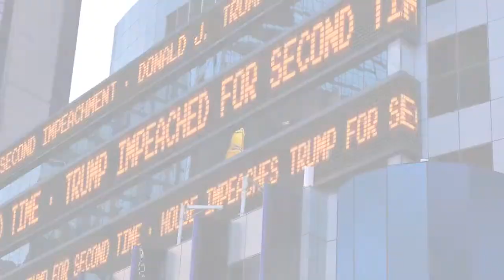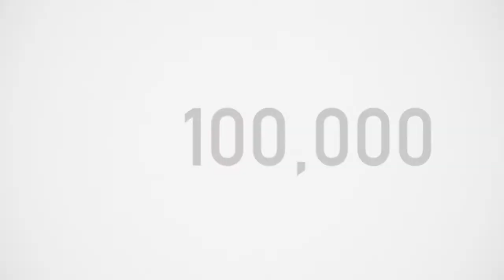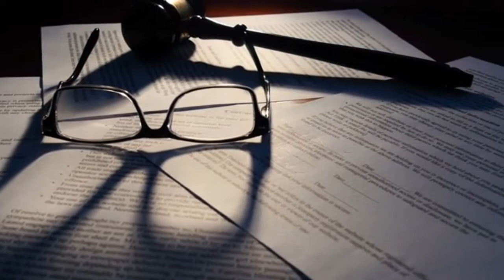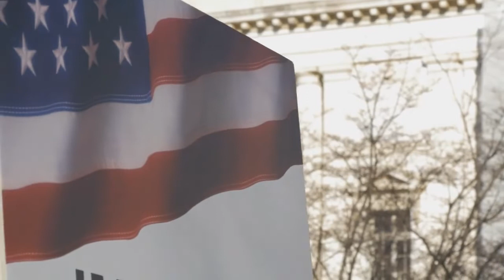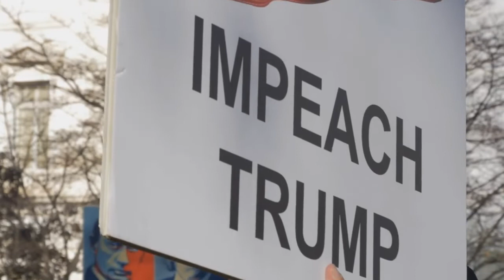Not An Expert: Trump's Impeachment Update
The United States Senate completed opening arguments from Trump's attorney's and Democrat lawyers on January 6th's capitol riot and its connection to Trump's "Stop the Steal" rally. Nancy Pelosi, Mitch McConnel, and every member of congress will eventually vote on conviction, and if not that then to bar him from office. Will Trump ever run for President again?